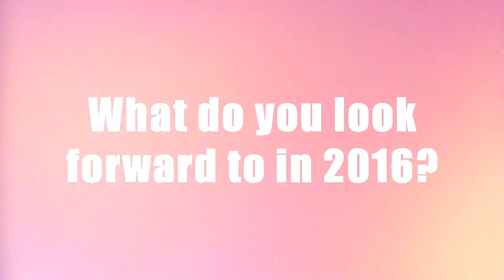CHISMS - Regine Tolentino reveals her plans for 2016